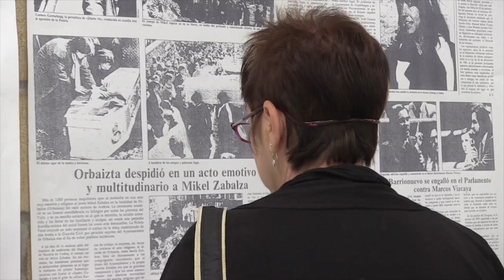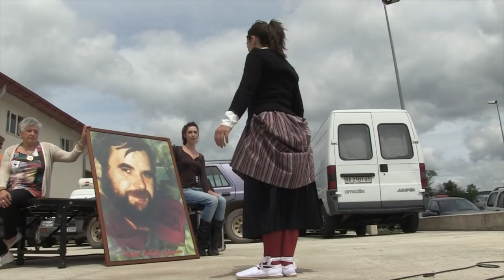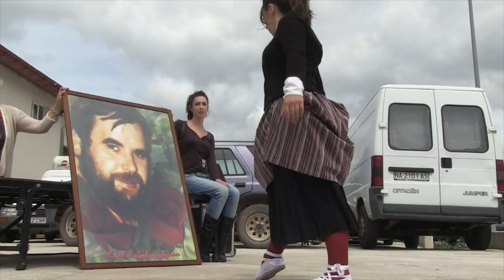"Galdutako Objektuak" Mikel Zabalzaren dokuaren aldeko jaia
‘Galdutako objektuak’ dokumentala diruz laguntzeko jaia egin dute Aurizberrin

Mikel Zabalzaren auzia eta Euskal Herrian eman den torturaren erabilperari buruzko dokumentala aurrera ateratzeko dirua lortzeko jaialdia egin dute Aurizberrin. 60.000 euro behar dituzte orotara.

‘Mikel Zabalza gogoan’ herri ekimenak antolatuta, askotariko ekitaldiak izan dituzte larunbat honetan: kantaldiak, erraldoiak, herri bazkaria, kontzertuak, ekitaldi nagusia...

Jaiaren helburu nagusia ‘Galdutako objektuak’ dokumentala diruz laguntzea da. Lan horrek duela ia 30 urte Guardia Zibilak atxilotu eta handik egun batzuetara Bidasoa ibaian hilik agertu zen Orbaitzetako bizilagunaren auzia aztertuko du, senide eta lagunen testigantzak jasoz. Horrez gain, torturak euskal jendartearen izan duen eragina aztertuko da.

Proiektua aurrera ateratzeko, Ahotsak, Eguzki Bideoak-ek eta Filmotek ekoiztetxeak hainbat ekimen antolatzen ari dira, 60.000 euro behar izango baitituzte. Era berean, laguntza eman nahi duen ororentzat kontu-korronte zenbakia eman dute: 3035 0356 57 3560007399 (Laboral Kutxa - Mintza Komunikazio Elkartea).